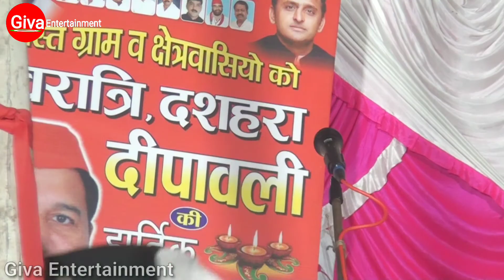video प्रेमचंद यादव बिरहा • सोना सुहानी बिरहा •सजनी जगावयी सजनवा हो•premchand yadav V/S Sona suhani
To,
              Giva Entertainment.
आप सभी बिरहा नौटंकी और भोजपुरी  सुनने वालोें का जीवा (Giva) एन्टरटेन्मेट (Entertainment) हार्दिक स्वागत एवं अभिनन्दन करता है

                                                                          धन्यवाद.